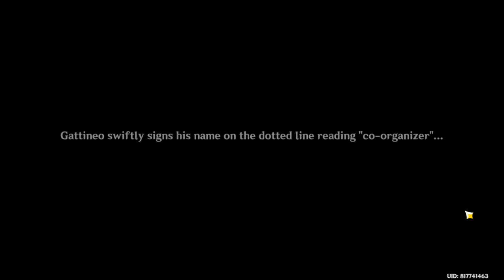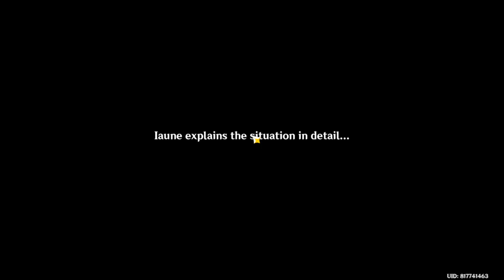Genshin Impact - World Quest - A Certain Notice: Talk To Iaune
World Quest: A Certain Notice
Location: Palais Mermonia, Court of Fontaine Region, Fontaine

Goal:
* Talk to Gattineo/Difor
* Talk to Difor/Gattineo
* Talk to Roialte